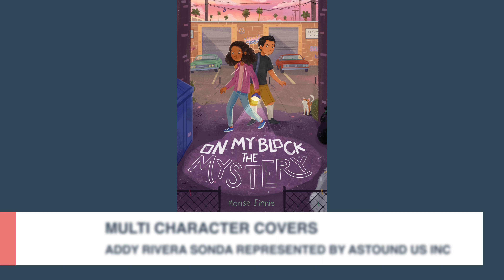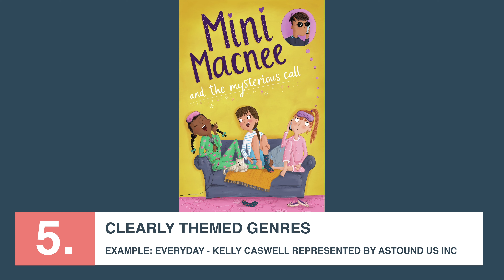Top 5 Middle Grade Portfolio Tips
Is your portfolio middle grade ready? As we talked about in our last video, the middle grade market is expanding! Today we’re giving you our top 5 tips to get your portfolio middle grade ready, including examples for inspiration.

These tips are relevant to any art style! Use these topics as prompts to develop illustrations in your unique style with your own artistic voice.

Intro by: ITSme Learning Creative Director Bhavi Patel
Art Featured: By Illustrators as credited from the ITSme Society Agencies
Concepted and Produced by: the ITSme Learning Team: Emily Coggins, Cassandra Smith, and Seb Arango
Edited by: Singulare